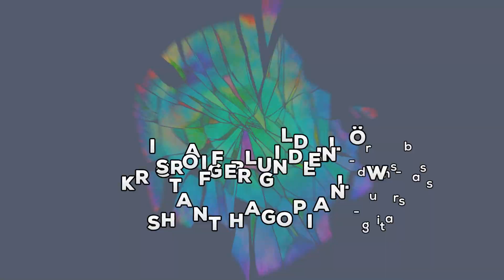Paradigms - Official Album Teaser #3 - Semantic Saturation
CDs and Vinyl come with free limited edition guitar picks while supplies last.
PARADIGMS is the second Semantic Saturation record, out August 20, 2018

PARADIGMS is now available for pre-order in CD, Special Edition CD&DVD, Vinyl and digital formats through the brand new Semantic Saturation online store Pre-orders come with a postcard including a personal message, and signed by Shant Hagopian. The online store also hosts a selection of T-Shirts, bundles and other merchandise featuring PARADIGMS artwork.

Featured musicians on PARADIGMS include drummer Craig Blundell (Frost*/Steven Wilson), bassist Kristoffer Gildenlöw (ex-Pain of Salvation), guests Derek Sherinian (ex-Dream Theater), Alex Argento on keyboards, and the lovely jazz vocalist Houry Dora Apartian.

Semantic Saturation is a progressive rock/progressive metal project founded by Canadian guitarist Shant Hagopian. The foundation of the project is based on the idea to work with a different set of musicians on every album.